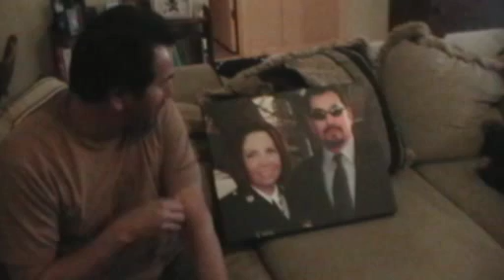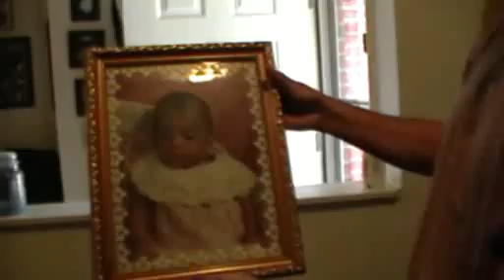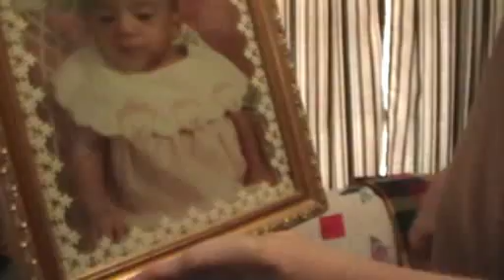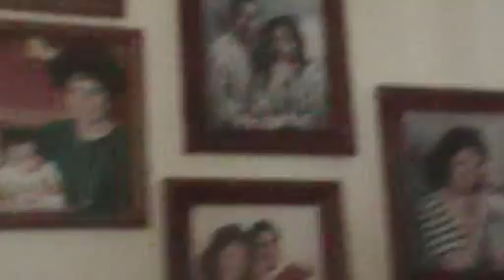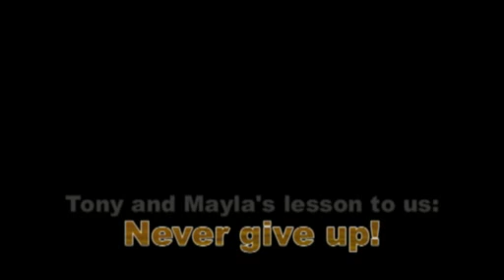Tony and Mayla teach us all a lesson!